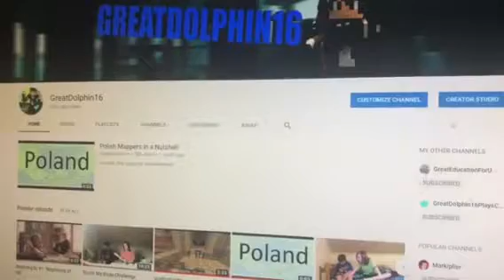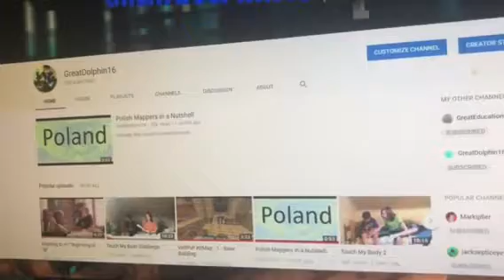QNA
Leave any questions down below.